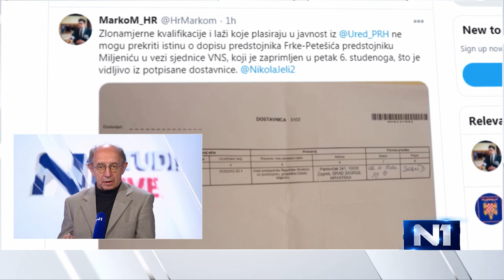Božo Kovačević o sukobu Plenkovića i Milanovića: Premijer u većoj mjeri zanemaruje državne interese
Bivši veleposlanik u Moskvi Božo Kovačević gostovao je u N1 Studiju uživo. Govorio je o vanjskoj politici, a prokomentirao je i sukob premijera i predsjednika. "Svakom je jasno da je njihova komunikacija potpuno neprimjerena, a s obzirom na okolnosti i štetna. Očito je da ne žele svoje pretpostavljene diplomatske vještine iskoristiti kako bi prevladali situaciju za koju su sami krivi. Njihov je odnos sve više samo osoban, a premijer u većoj mjeri potpuno zanemaruje državne interese inzistirajući na formalnostima. Oni ako žele da se problemi riješe, sastanak će se održati. Potpuno je neprimjereno da premijer kaže da se neće čuti s predsjednikom", rekao je Kovačević.